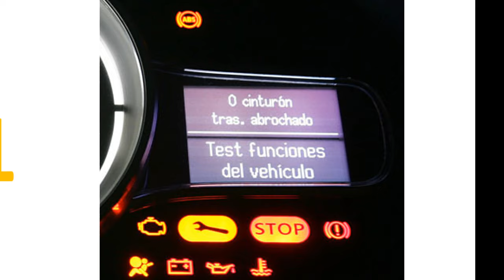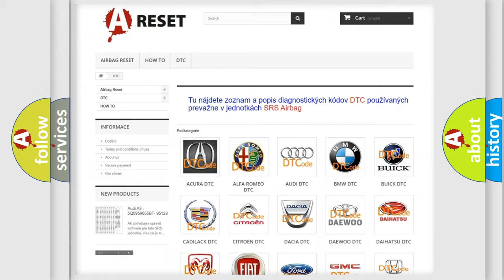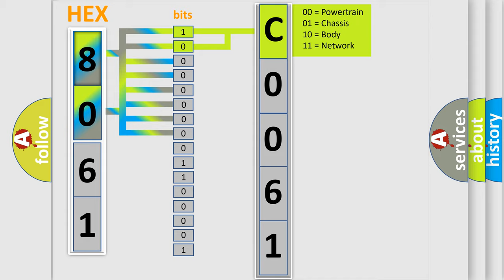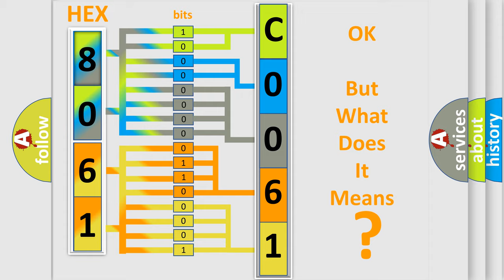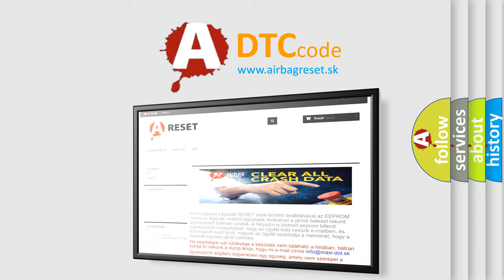DTC Fiat C0061-09 Short Explanation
Contents:
0:21 Basic DTC analysis according to OBD2 protocol standard.
1:48 Insight into programming
2:58 A diagnostically understandable description of the Diagnostic Trouble Code
3:05 Basic error definition

Make:
FIAT
Code:
C0061-09
Definition:
Ay Sensor - Component Failures
Description:
The Occupant Restraint Controller (ORC) has detected a fault with the Dynamics Sensor located internal to the Occupant Restraint Controller (ORC).
Cause:
Active Dynamics Sensor Code(S) In The Occupant Restraint Controller (Orc)
Failure Type:
Component Failure